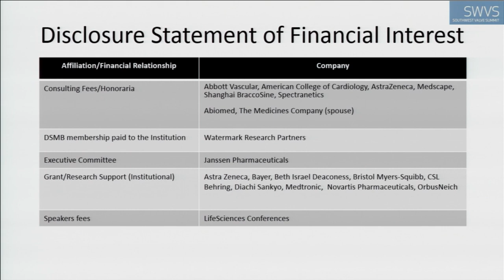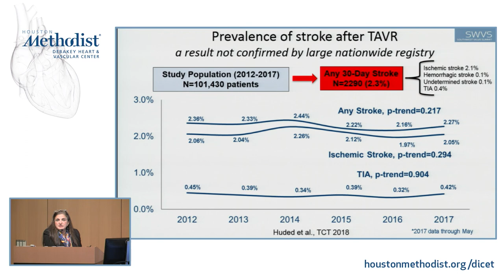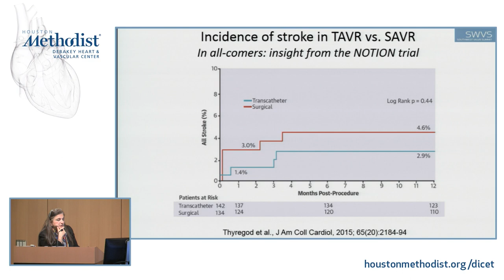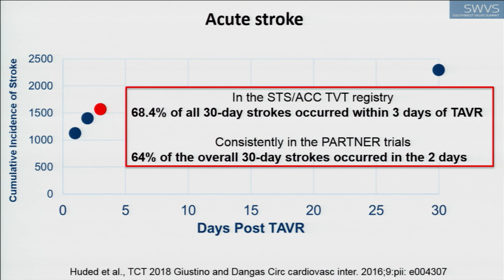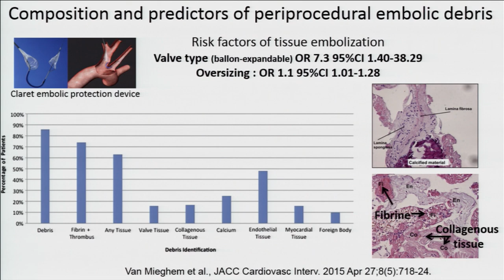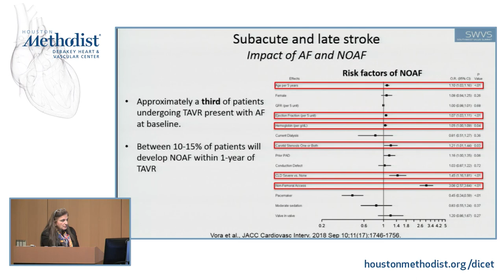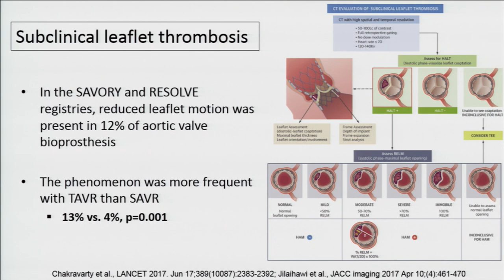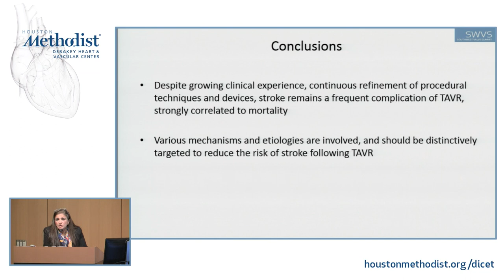Stroke and TAVR - Overview (Roxana Mehran, MD)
SWVS 2018
SOUTHWEST VALVE SUMMIT 2018

SESSION 1:
STRUCTURAL HEART DISEASE, ANTICOAGULATION AND STROKE

"Stroke and TAVR - Overview"

Speaker: Roxana Mehran, MD

6670 Bertner Ave.

COURSE DIRECTOR: Colin M. Barker, MD
COURSE CO-DIRECTORS: Neal S. Kleiman, MD; Stephen H. Little, MD; Michael J. Reardon, MD; and Miguel A. Quiñones, MD

A DeBakey Education event